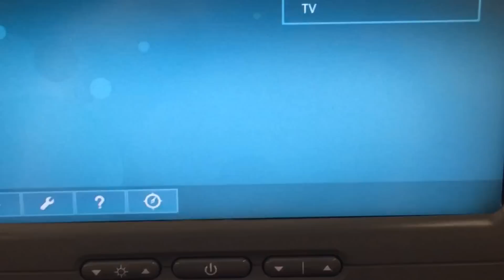E' SUCCESSO QUELLO CHE NESSUNO SI ASPETTAVA!!!!!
Ciao ragazze! Oggi ho una grandissima sorpresa per voi!!!
Ecco cosa è successo nell'ultima settimana!

Periscope: Elisabetta Pistoni
♥ CONTACT ME FOR BUSINESS ONLY: If you are a make-up or fashion company and you'd like me to try out your products for a video review, giveaway or a make-up tutorial please feel free to contact me at:
♥Acquista una delle mie borse preferite del brad fiorentino Diana&Co
  Utilizza il codice :  elisabettapistonifordiana e avrai uno SCONTO del 30% su QUALSIASI BORSA!

Programma editing: Adobe Premier Pro
Reflex: Canon Eos 700D e Iphone 6s